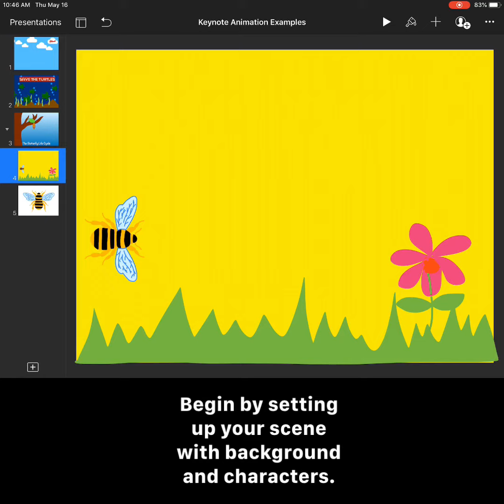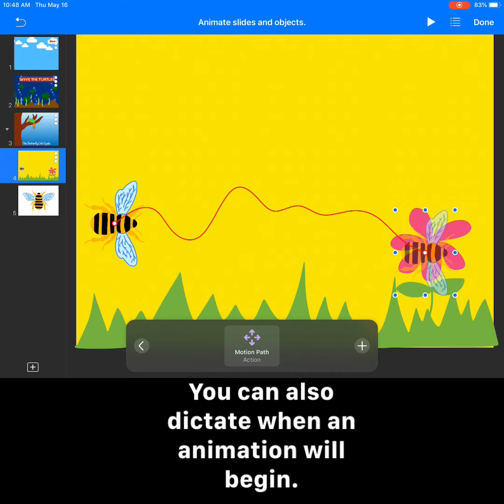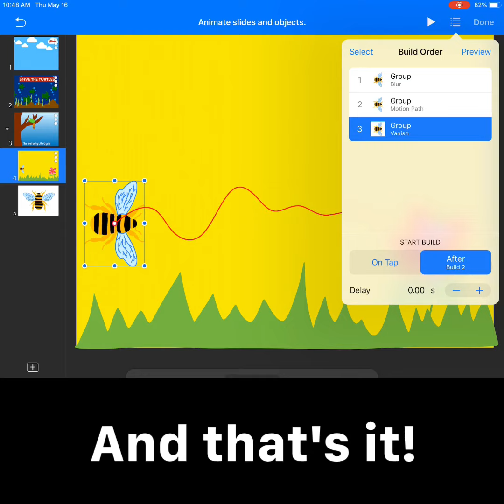Animating with Keynote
Learn how to use the basics of animation in Keynote for iPad.